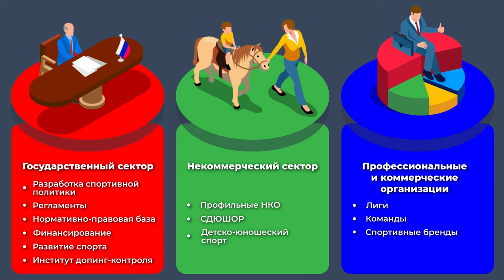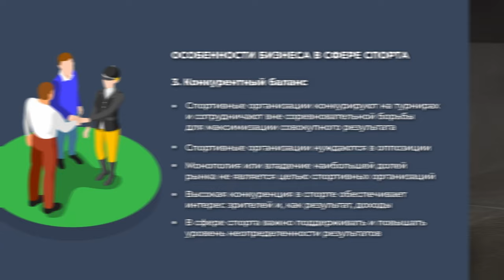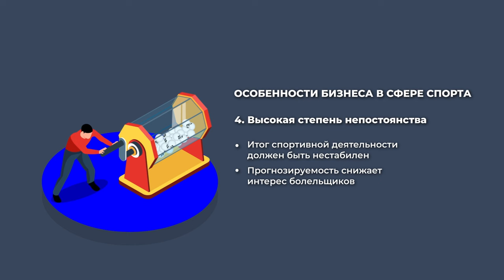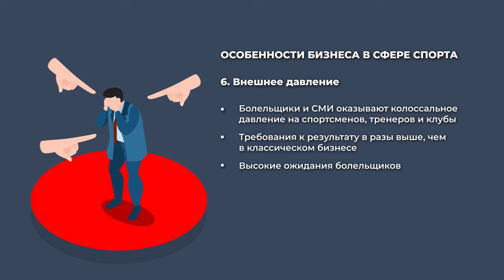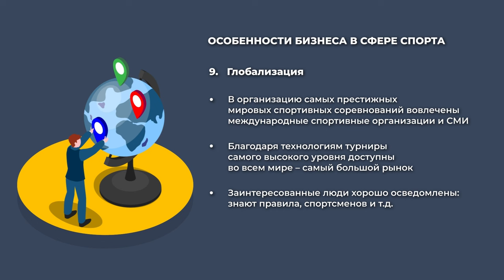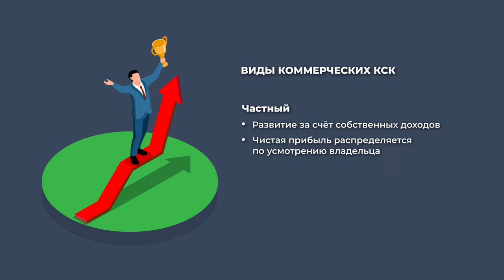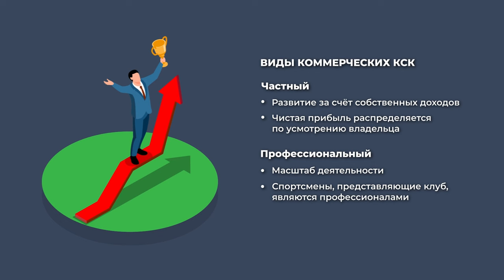EQUI | Е1 СРЕДА СПОРТА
Представляем Вашему вниманию первую лекцию цикла Environment СРЕДА

🟥 Е1 СРЕДА СПОРТА

В выпуске разберём:

• Особенности бизнеса в сфере спорта
• Специфику конноспортивной индустрии и виды КСК
• Критерии эффективности бизнеса в спорте